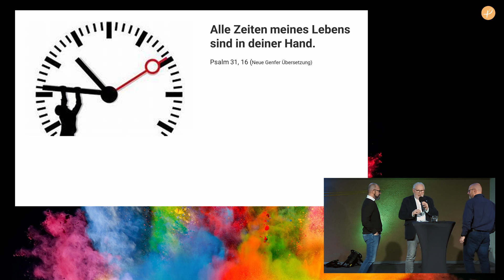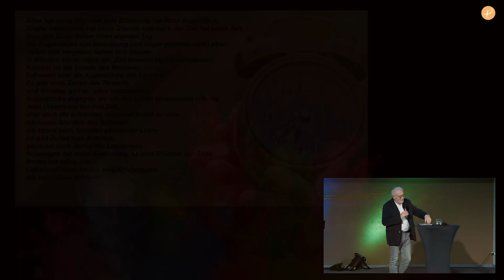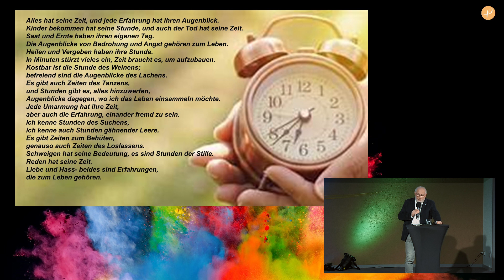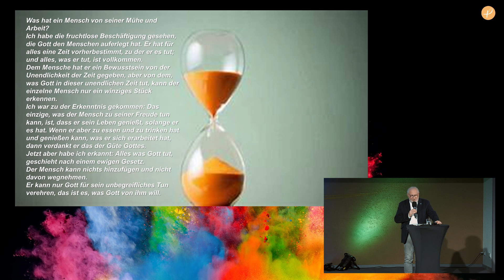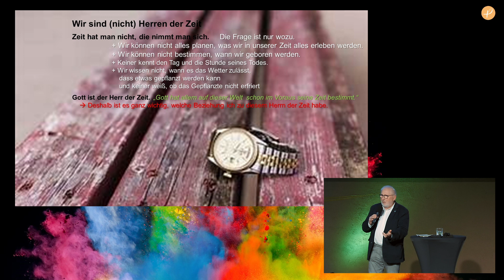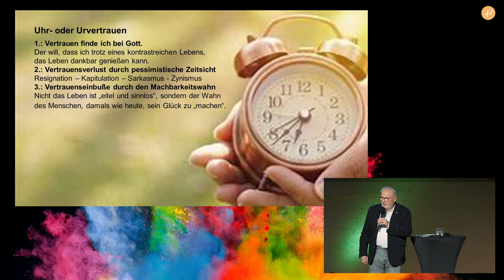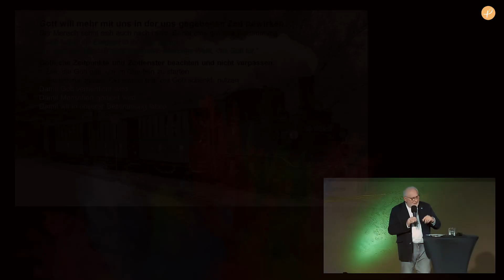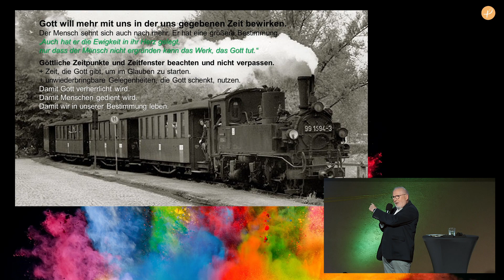EFG Schneeberg | Michael Kuhn - Zeit | 31.12.2023